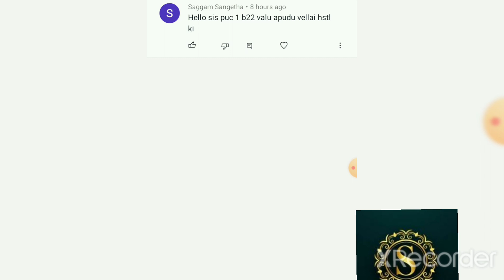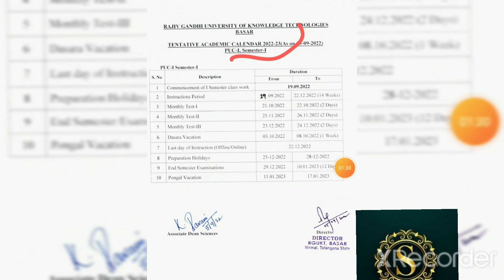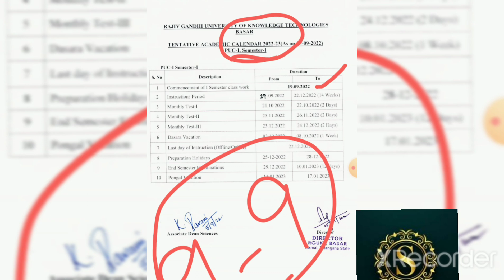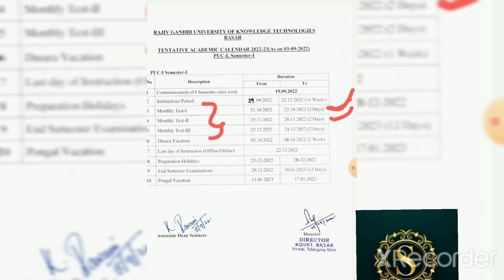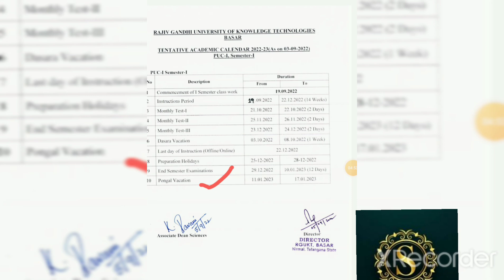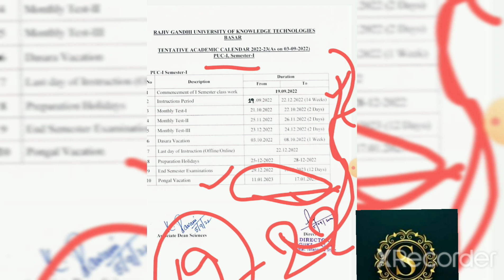PUC -1 classes starts from?? @RGUKT Basar